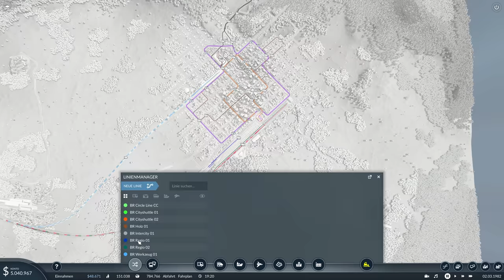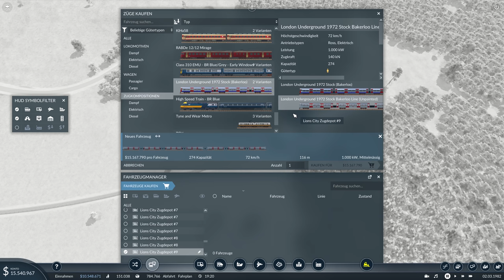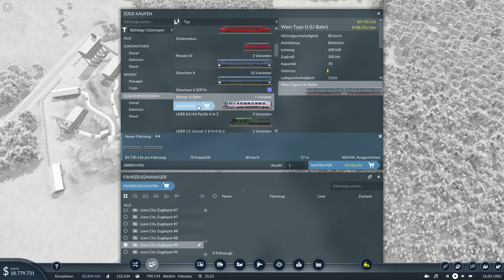Transport Fever 2 - Zeit für die erste U-Bahn - S03E12 | 4K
Der Verkehr in Lions City wird immer schlimmer. Unsere Lösung: Eine U-Bahn!